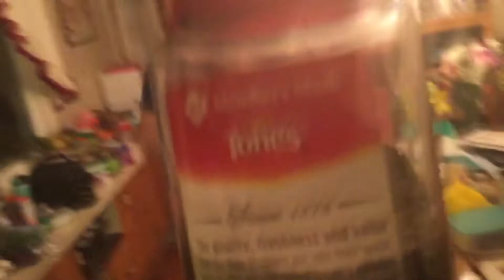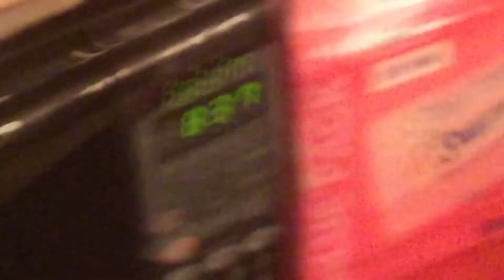Chef Iffydramsay and Chef Alphadrams Make A Lovely Spumoni Fruit Milkshake For 899 Subs